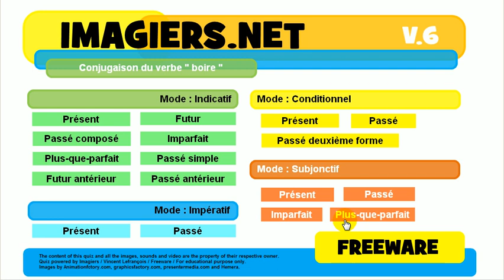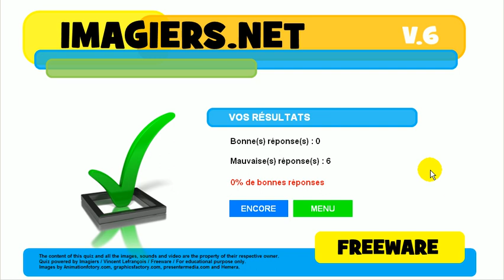Exercice de conjugaison # boire